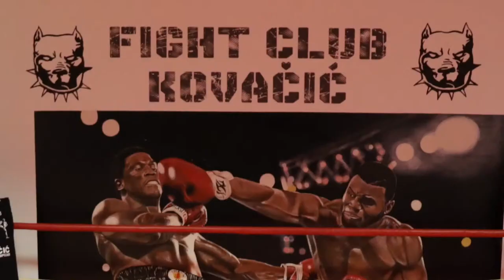Podcast u ringu #69 Dean Štrlek, Bojan Bračko i Marko Dugandžić